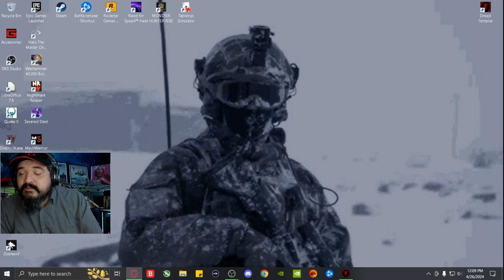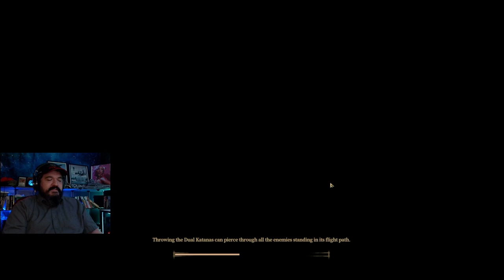Dread Templar Part 10 Heads Will Roll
Especially this guy.